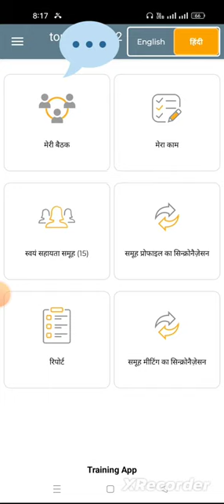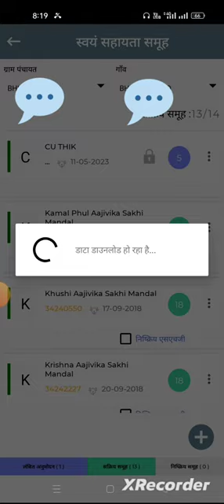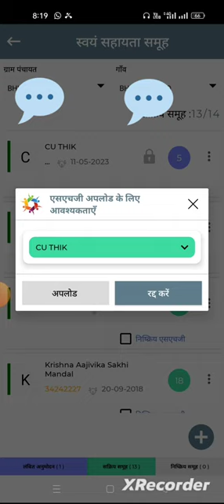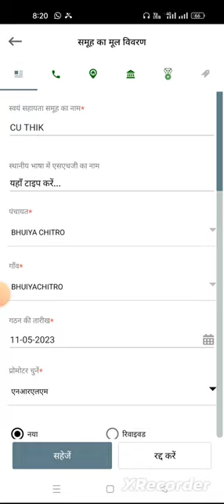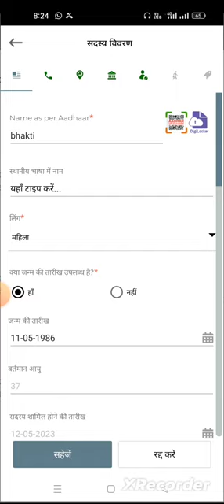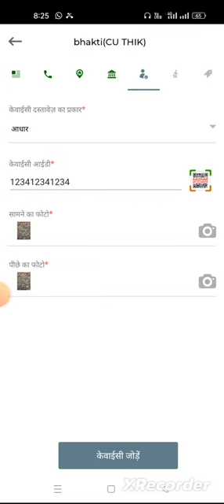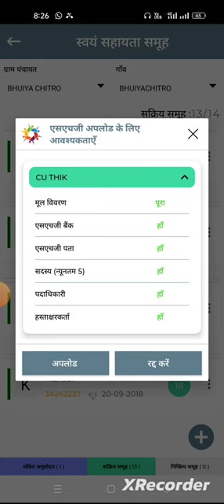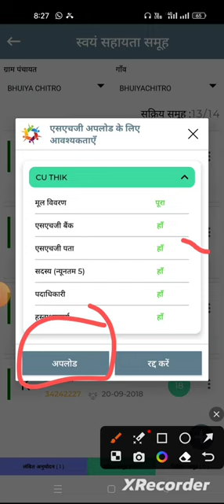lokos app me lock kaise khole, BPM sir ke dwara approve ya reject ko kaise pahchane,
lokos app me lock kaise khole,
Lokos app training in hindi
BPM sir ke dwara approve ya reject ko kaise  pahchane,
lokos
process to update SHG profile
LOKOS training video, lokos app nrlm
lokos app, lokos training app kaise use kare,
lokos application,
lokos app kya hai,
BPM sir ke approveal ya reject karne ke bad entry kaise Karen